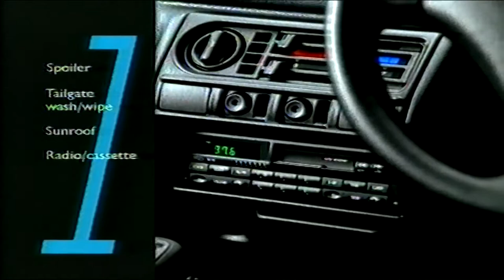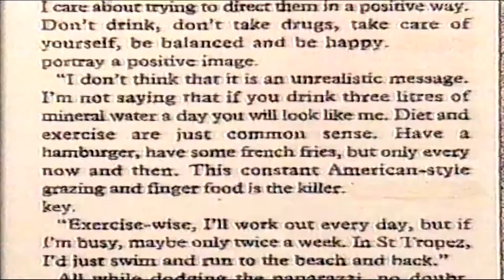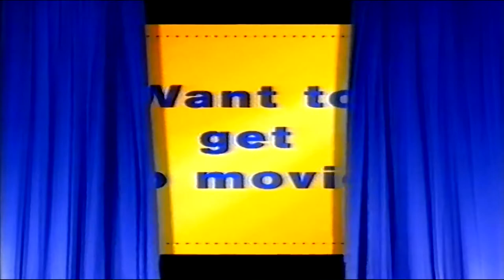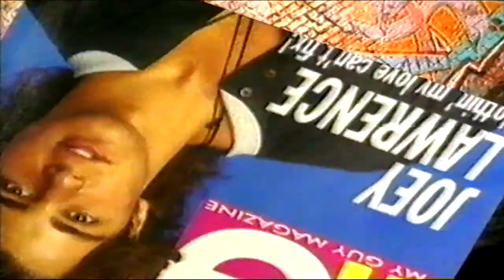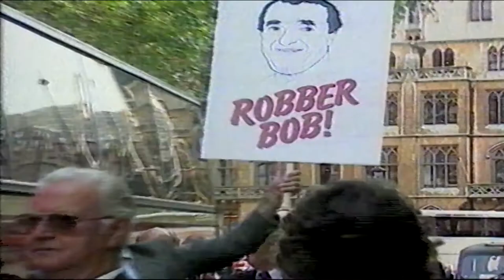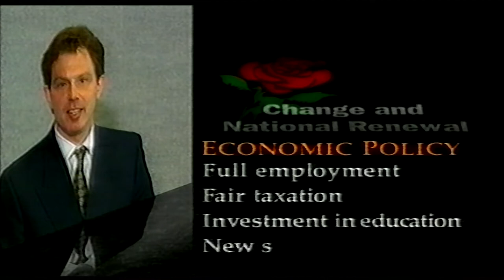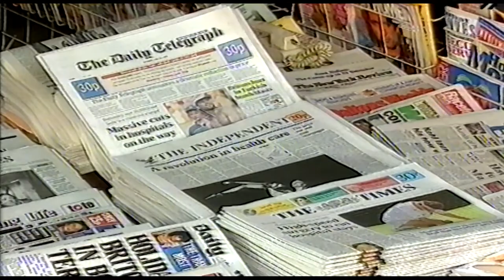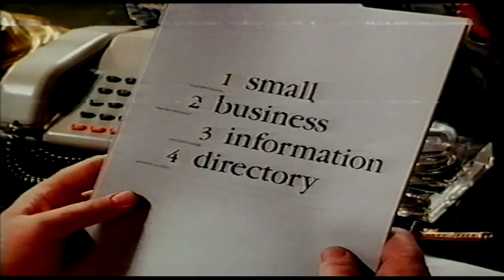channel4 adverts the word and news with clock 1994